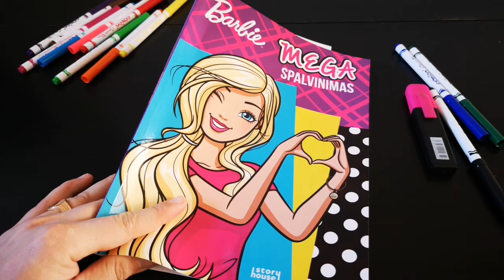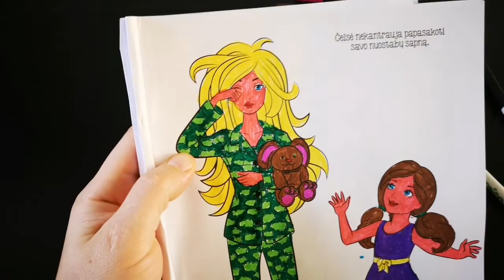MEGA SPALVINIMAS VAIKAMS BARBIE #2